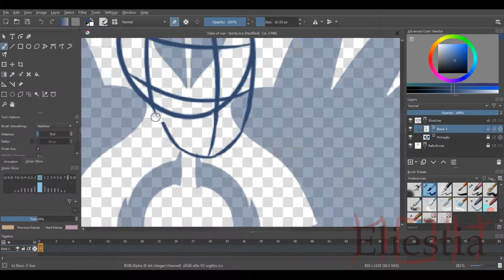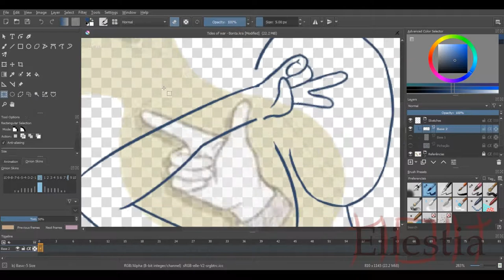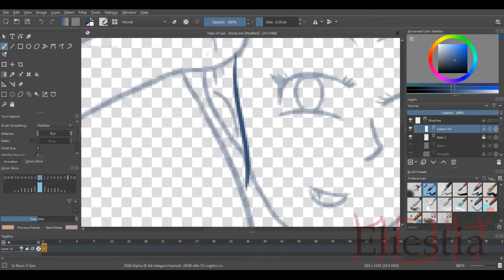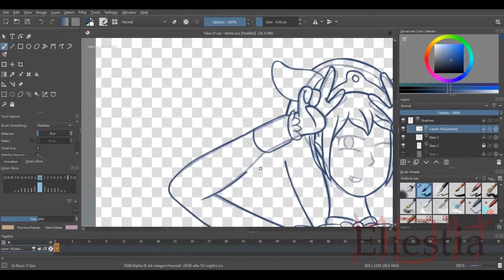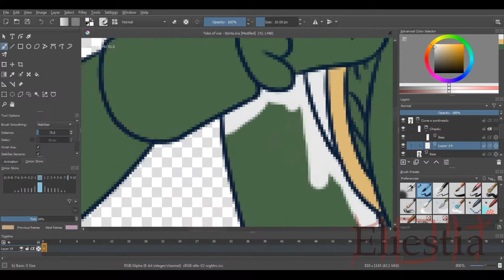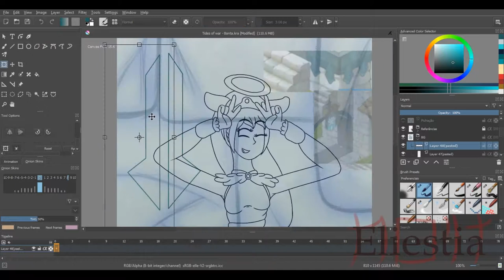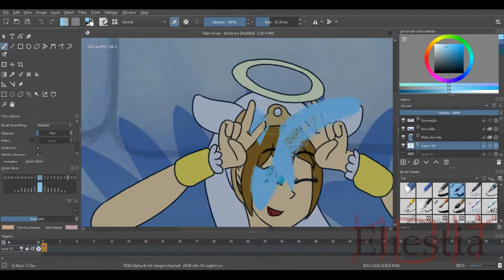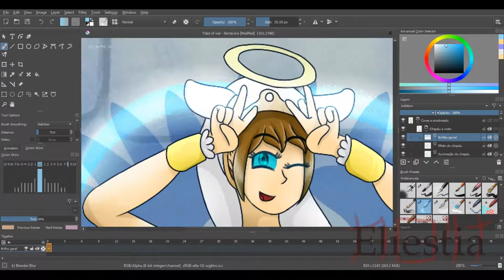Tides of Fight: Bonta (Speedpaint)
Okay, I'm tired up of holding this drawing because of a contest; even more, since they don't gave the results for the portuguese-brazilian communities... So I'm gonna post my Sailor Moon tribute anyway! u3ú
And... I really haven't other things to say: to this drawing, the very last one, I decided to make a different approach. Something... Less serious! XD

(I even planned to do Riktus, but some things happened and I had to cancel... Hope that the Sram isn't planning any kind of revenge...)